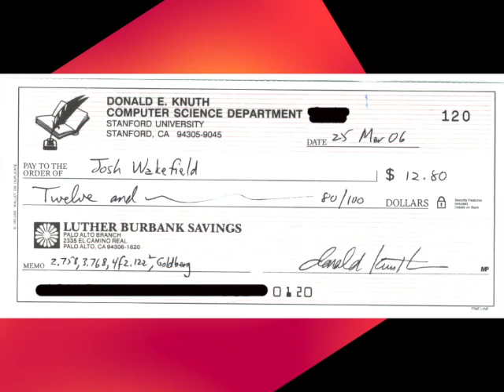song: snakepliskination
don't think you're more cynical than me
I'm more cynical than you and diogenes
put together you two don't amount to me
so think about things  realistically

you come across like the  king of the dweebs
telling nerds how to think about things
you can say the same thing about me is true
if you need me to think for you

you tell us cause we need. to know
we think it's cause you need to show
all the stupid shit you did
to become a popular kid

but you don't look so popular to me
I think you're living in a fantasy
get back when they write a check
but still you  won't get respect

fame
don't mean nothin
but you think that thats
so strange to say

low watt fame
just keeps you runnin
look at em preening in the sun
like they're having sex with a supermodel
or something

fame
don't mean nothin